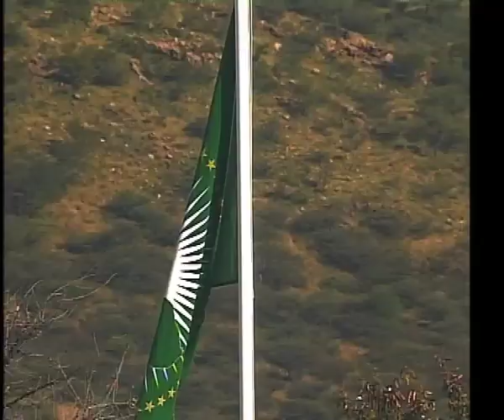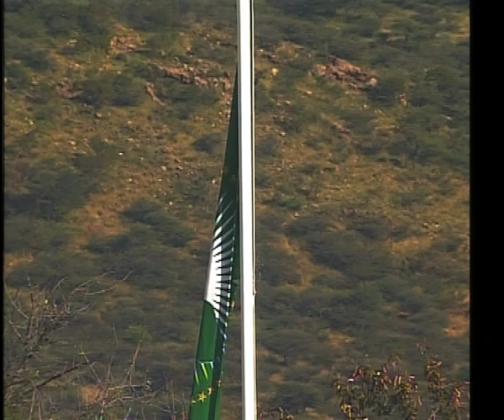Geingob and Mahamat call for continued Pan-Africanism on the continent-NBC